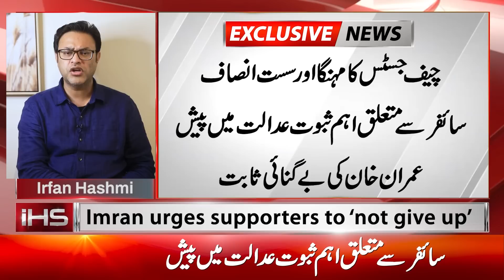Inside Story of Nawaz Sharif meeting: Fire breaks out in Foreign Office building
Imran Khan's important message from Adiala Jail. Inside story of Nawaz Sharif meeting Fire breaks out in Foreign Office building.